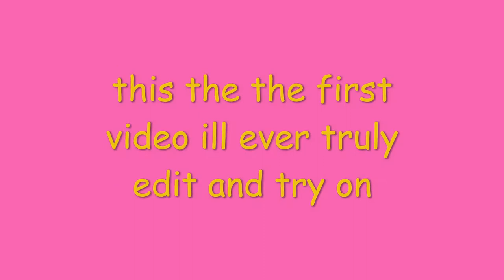my first video (MUST WATCH CRINGE)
its the first video on a substance farm like thing